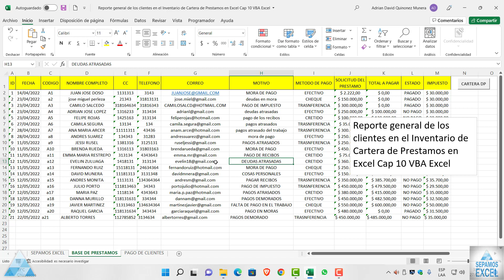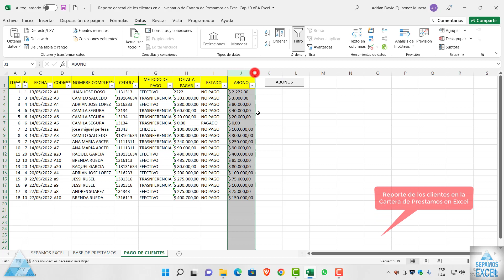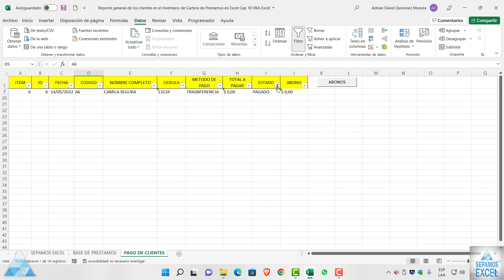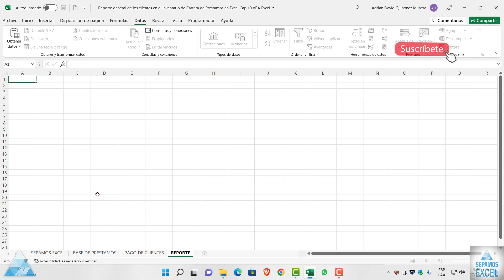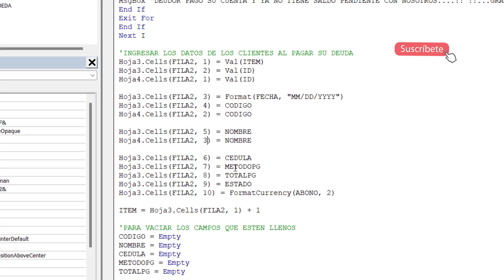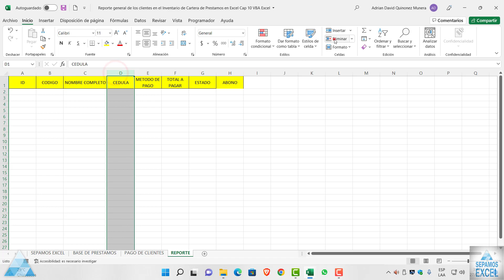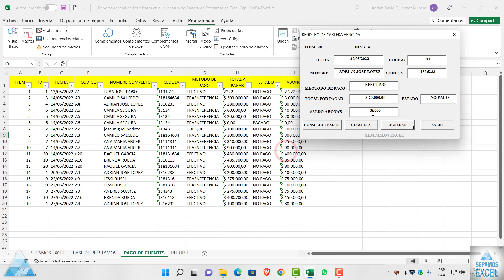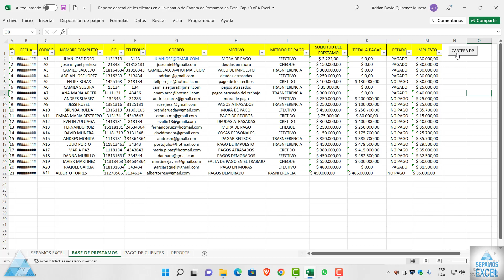Reporte general de los clientes en el Inventario de Cartera de Prestamos en Excel Cap 10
Registra las diferentes clases de créditos y las operaciones de leasing financiero otorgados por las entidades financieras bajo los distintos tipos autorizados, en desarrollo del giro especializado de cada una de ellas.
00:00 Intro Del Video De Sepamos Excel @sepamosexcel
00:08 Presentación Del Video De Sepamos Excel @sepamosexcel
00:19 Reporte general de los clientes en el Inventario de Cartera de Prestamos en Excel
00:44 Como Organizada Una Base De Datos En Excel
1:05 Llamar El Formulario Con Un Botón En Excel
1:13 Buscar Para Agregarlos Al Formulario VBA Excel
1:49 Consultar Los Datos De Los Clientes En El Formulario VBA Excel
2:48 Como Filtrar Los Datos En Excel
3:02 Como Aplicar Un Filtro En La Base De Datos En Excel
4:01 Corregir Los Datos En La Base De Datos En Excel
4:27 Aplicar Tablas Dinámicas En La Base De Datos En Excel
4:35 Usar Filtro En La Base De Datos En Excel
4:52 Filtrar Datos En Excel
5:21 Crear Una Hoja De Excel
5:25 Cambiarle El Nombre A La Hoja En Excel
5:56 Entrar Al Programador O Editor De Visual Basic En Excel
6:13 Como Agregar Los Datos En Varias Hojas En Excel Desde El Formulario VBA Excel
8:01 Copiar Encabezado De La Base Datos En Excel
8:04 Pegar Los Encabezados En Otra Hoja En Excel
8:09 Como Eliminar Hoja Columna En Excel
8:52 Descontar Los Datos De Los Clientes En El Formulario VBA Excel
9:54 Copiar Línea De Código Para Agregarlo A Otra Hoja En Excel Desde El Formulario VBA Excel
12:10 Final Del Video De Sepamos Excel @sepamosexcel